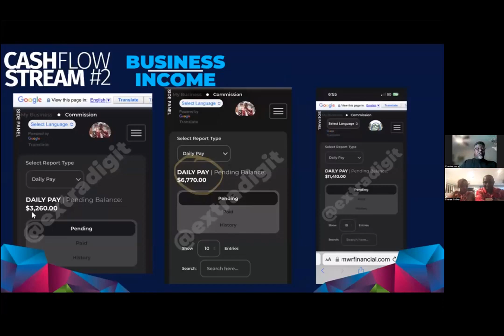Why [just] having Home Based Business Makes $EN$E